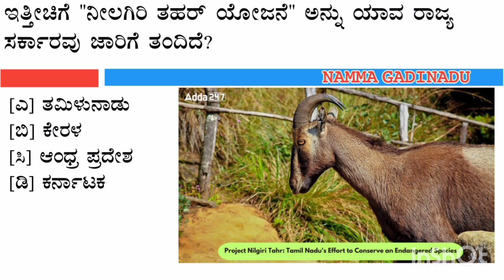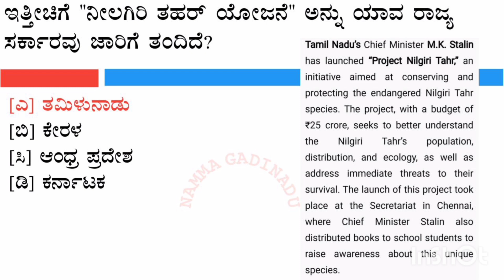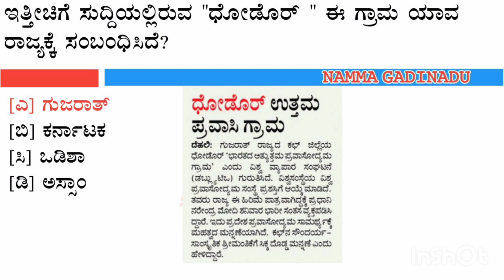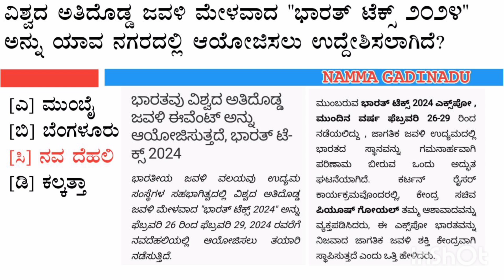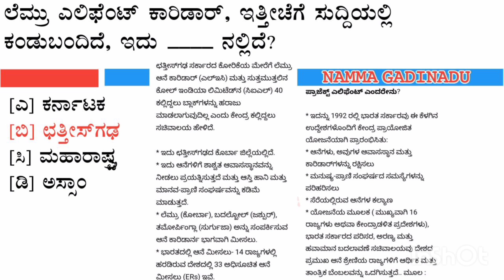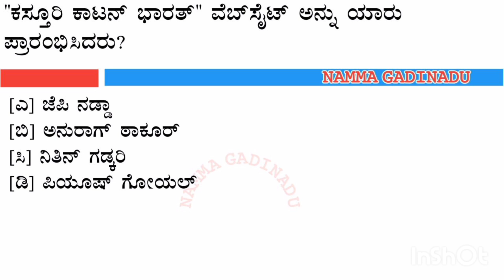22 - 23 October Current Affairs 2023 | Daily Current Affairs | Current Affairs Today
22-23 October Current Affairs 2023 | Daily Current Affairs | Current Affairs Today

X

Current Affairs is a very important part of the overall preparation strategy for various Competitive Entrance and Government Recruitment Exams. Free Time Learning offers Today Current Affairs provides latest and Best Daily Current Affairs for UPSC, IAS/PCS, UPPSC, IBPS, SBI, RBI, SSC, CGL, Railway, APPSC, TSPSC, KPSC, TNPSC, TPSC, UPPSC, MPSC, RPSC, BPSC, MPPSC, UKPSC, MPSC, and other competitive exams.

Today | Current Affairs 2023 | Daily Current Affairs by

Ashish Gautam: In Today's Current Affairs Session we

will discuss daily current affairs MCQ, Important

Current Affairs for All Competitive Exams Preparation.

Current General Awareness Session for Government

Exams Preparation with GK Questions and Answers in

 Daily Current Affairs Session is useful for

IAS, UPSC, SBI PO, SBI Clerk, IBPS PO, IBPS Clerk, Bank

Exam, SSC, MTS, CHSL, CGL, RBI Grade B Officer, TNPSC, RRB, UPPSC, BPSC, MPPSC, and Other Government Job Preparation